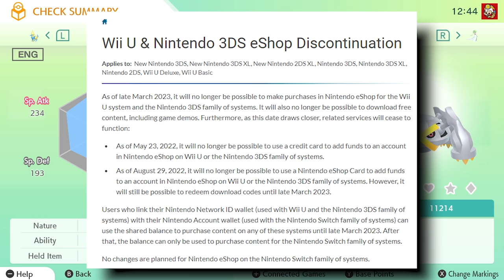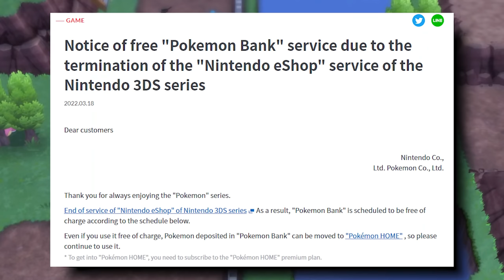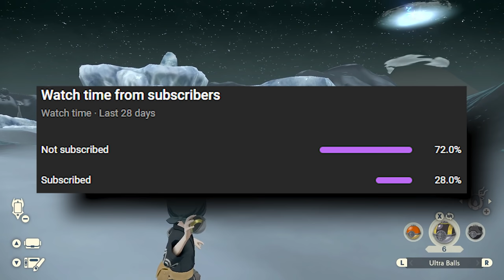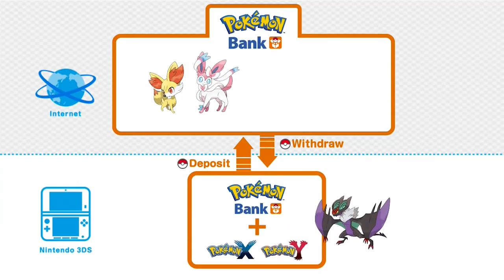Where's Pokémon HOME Support for BDSP & Legends?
We've been waiting months for Pokémon HOME to add support for BDSP & Legends: Arceus. Where is it, and why has it taken so long? Let's discuss it.

Intro: Steerner, Martell & William Ekh - Sparks ft. Corey Saxon
B/G: Pokémon Home Title Screen, Main Menu, BDSP Sandgem Town